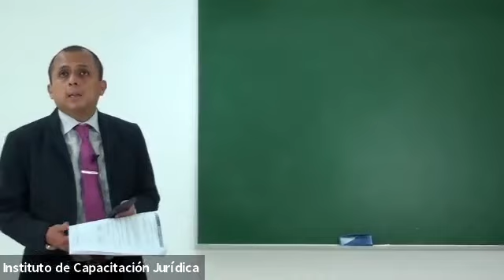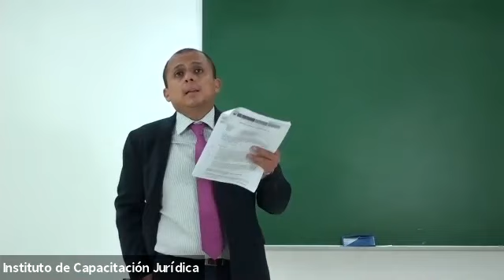APLICACIÓN DE LOS PRINCIPIOS DEL PROCEDIMIENTO SANCIONADOR EN EL PROCEDIMIENTO ADMINISTRATIVO